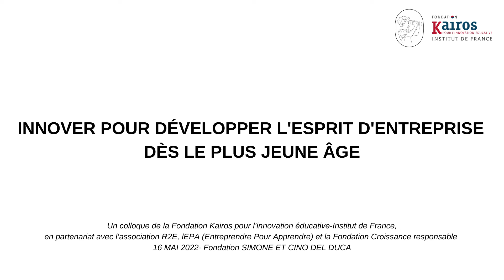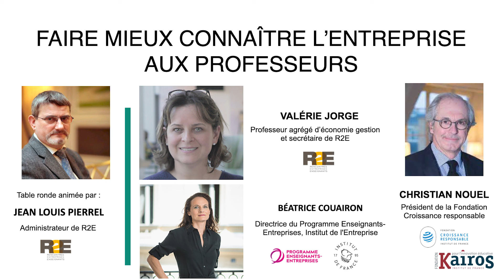Partie 7/12 - Colloque "Innover pour développer l'esprit d'entreprise dès le plus jeune âge"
Faire mieux connaître l’entreprise aux professeurs.
Table ronde animée par Jean Louis Pierrel, administrateur de R2E
Avec :
Valérie Jorge, professeur agrégé d’économie gestion et secrétaire de R2E,
Béatrice Couairon, Directrice du Programme Enseignants-Entreprises
et Christian Nouel, président de la Fondation Croissance responsable
La Fondation Kairos pour l’innovation éducative-Institut de France, en partenariat avec l’association R2E, la Fondation Croissance responsable et EPA (Entreprendre Pour Apprendre) a organisé le lundi 16 mai 2022 un colloque intitulé “innover pour développer l’esprit d’entreprise dès le plus jeune âge”.

Ce colloque s’adressait à tous, et particulièrement aux professeurs et aux responsables éducatifs. Il a eu pour but de proposer une réflexion sur les moyens de développer un esprit de responsabilité, d’initiative et de construction de projets dès le plus jeune âge.